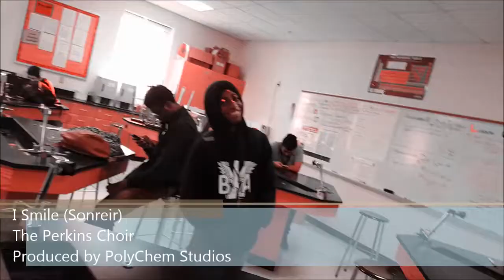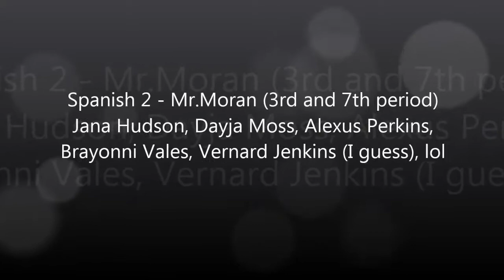PolyChem Studios: Mr.Moran's Spanish Final (Alexus Perkins)